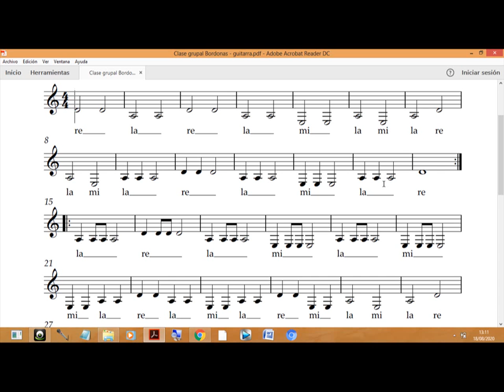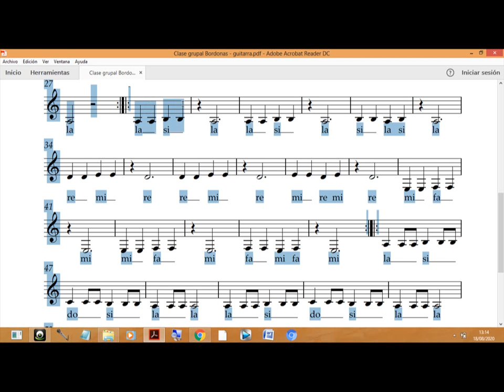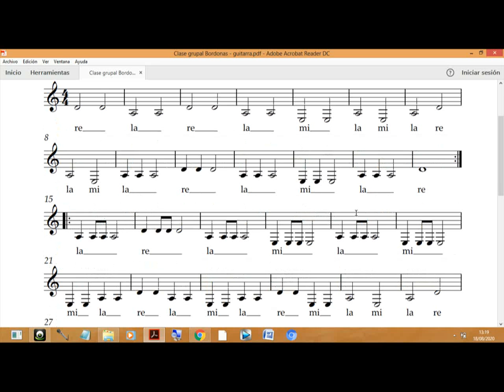bordonas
cuerdas al aire , 1º y 2º dedos